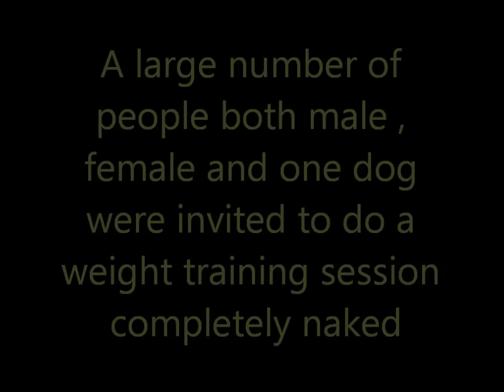NAKED WORKOUT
NAKED WEIGHT TRAINING